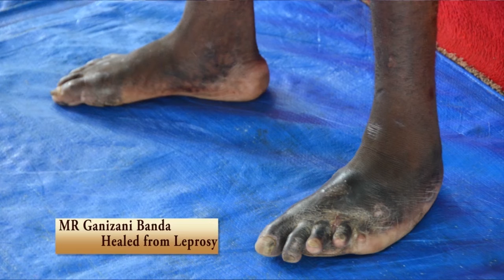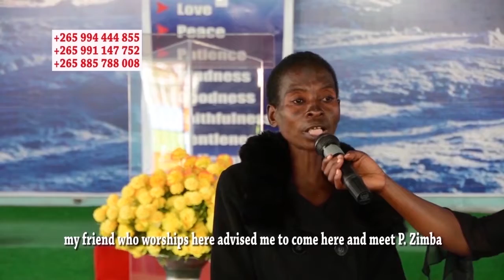IMPOSSIBILITIES- Chronicles of Testimonies